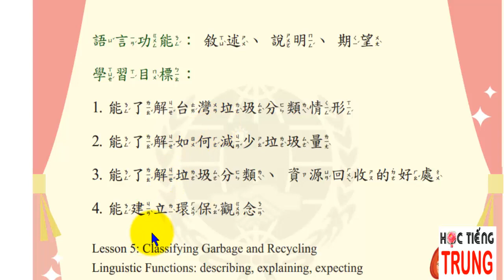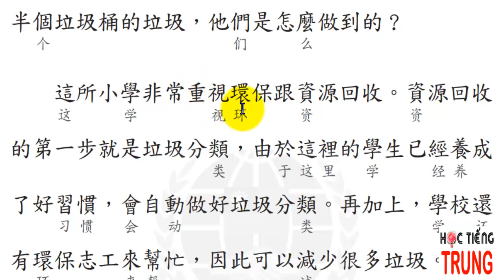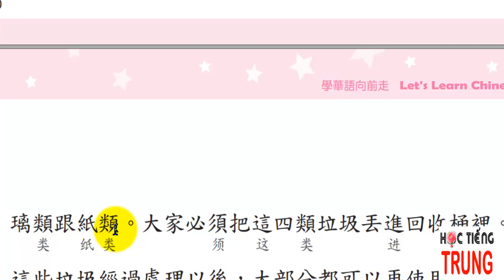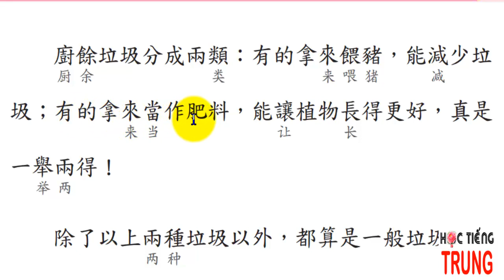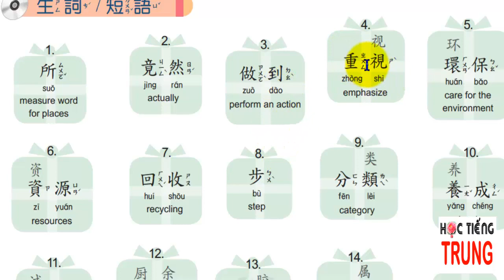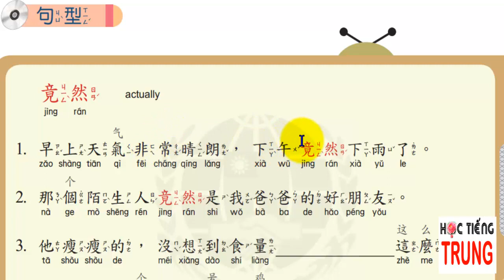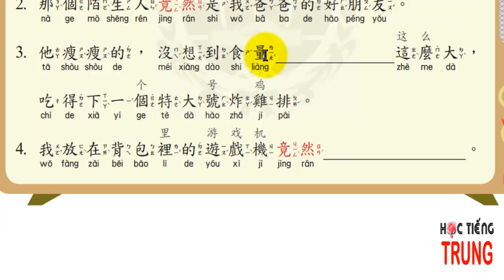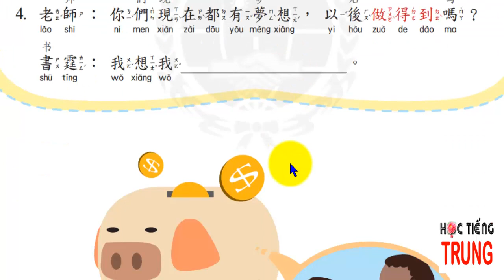❤ Học tiếng Trung dễ như học tiếng Việt qua hình ảnh mỗi ngày ★ Tập 9 ★ Bài 5 ❤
- Tìm hiểu về cách phân loại rác của Đài Loan, giảm lượng rác, tái sử dụng rác...

Skype: tuyetbinh242